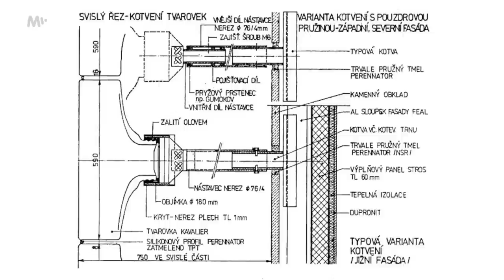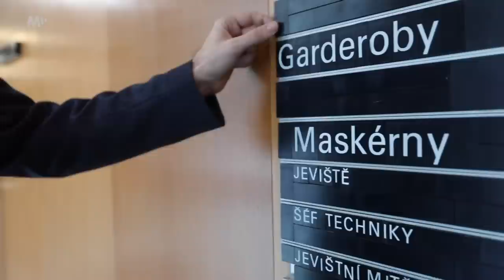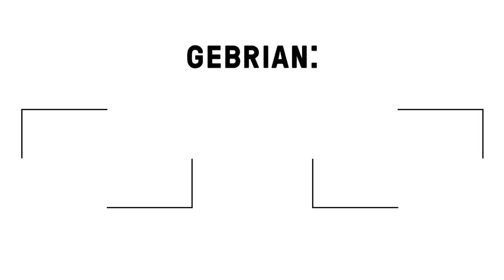Prohlédněte si překvapivý interiér Nové scény Národního divadla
Novou scénu Národního divadla představují čtyři budovy, každý si však vybaví tu nejikoničtější, jejíž fasádu tvoří impozantních 4 306 „televizních obrazovek“. Plášť budovy navrhl architekt Karel Prager a byla realizována v roce 1983, kdy se na poslední chvíli rozhodlo, že stavba nebude sloužit obecnému kulturnímu využití, ale právě divadlu – vzhledem k okolnímu hluku bylo třeba sáhnout po kvalitním akustickém řešení. Pozoruhodný je i interiér plný kvalitních původních prvků, které v čele s použitým zeleným kamenem serpentinitem (hadcem) navozuje vskutku reprezentativní dojem.